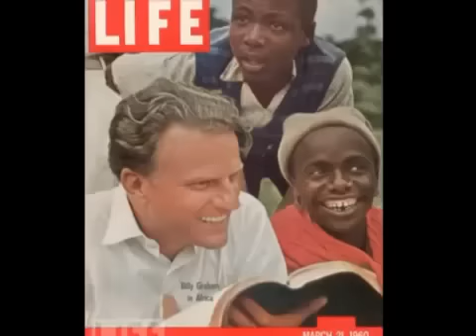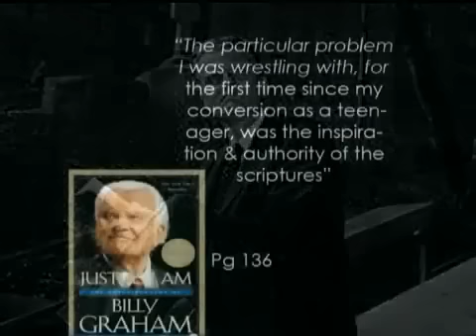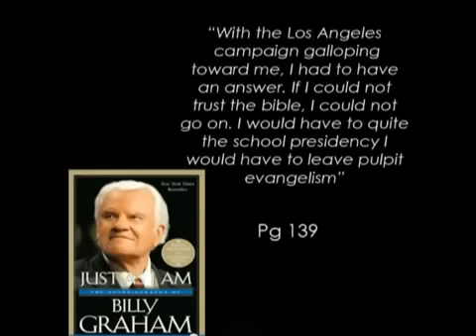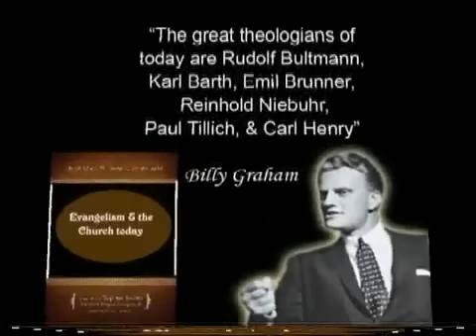False prophets of coming antichrist - pt 1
Can you handle The Truth! Come and see Truth!!!
Read A scroll of Great Tribulation at YAHUWAHandYAHSHUAsave.wordpress.com

Facebook.com search YAHUWAH YAHSHUA